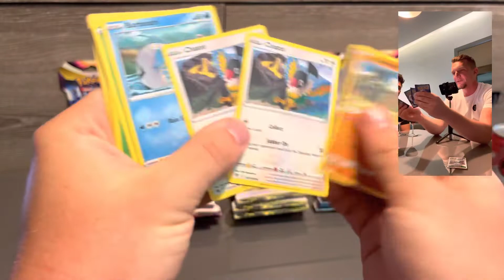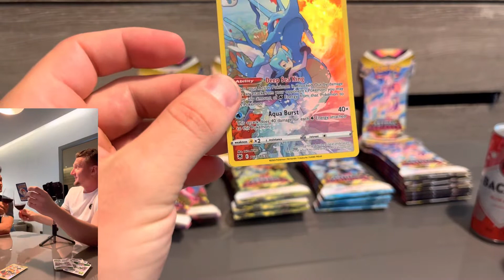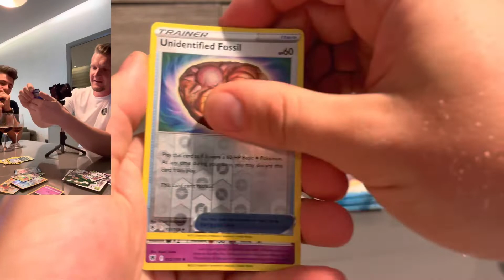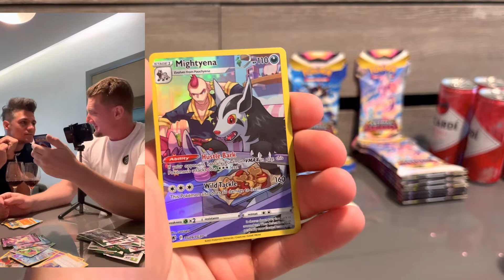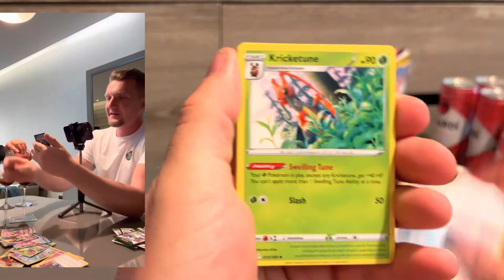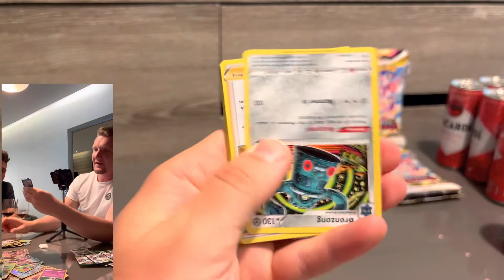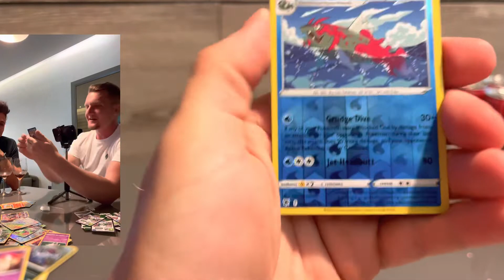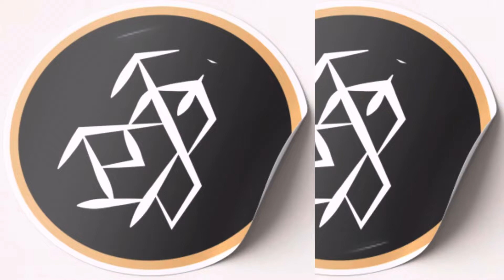#12 Patrik´s Pokemon - Special episode without Patrik, Singapore. Drinking game. Speciálni otvírání.